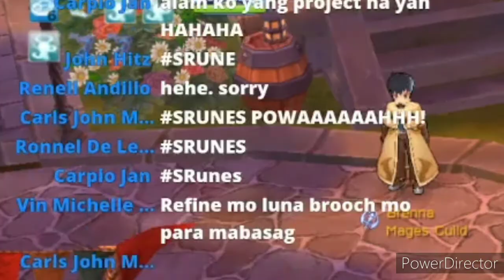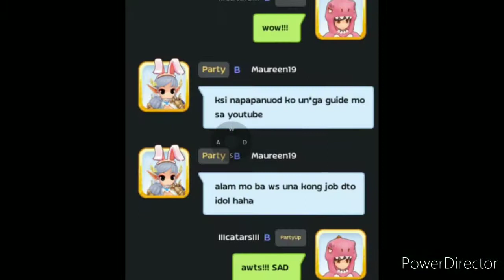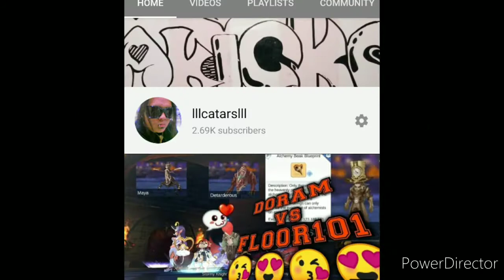Doram SUNUGAN NG S.RUNES!!! "click 2160p 4k" By: lllcatarslll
Doram SUNUGAN NG S.RUNES!!!
"click 2160p 4k"
By: lllcatarslll

salamat/thanks

Game: Ragnarok Mobile
Server: Sea
Os: Android/iOS/emulator